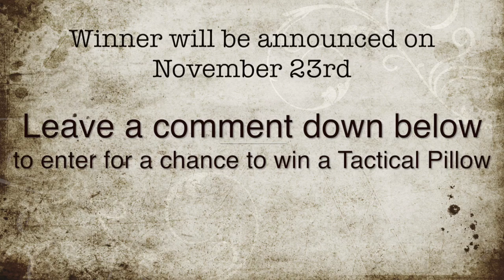Camping Pillow Giveaway!!! Comment to win.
Whats up world,
So we are announcing our first winner of the Camping Pillow giveaway and also if you Leave a comment below you will be entered in this next Friday Pillow giveaway (November 23rd).

GoodLuck!!